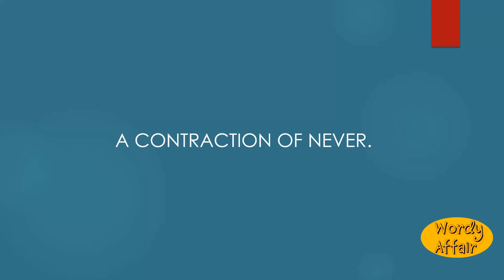Ne'er Meaning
a contraction of Never.

In this video, you will learn "Ne'er" Meaning and pronunciation in English.

Wordy Affair